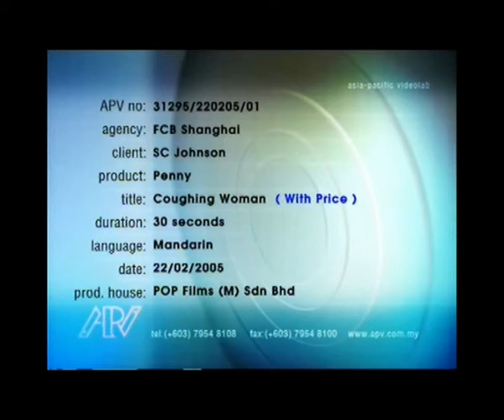Raid FIK Coughing Women